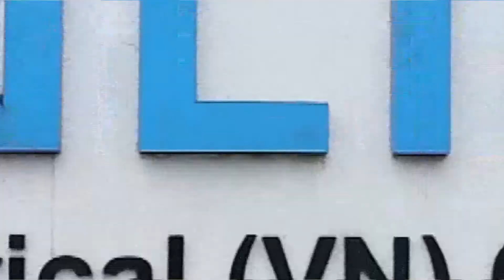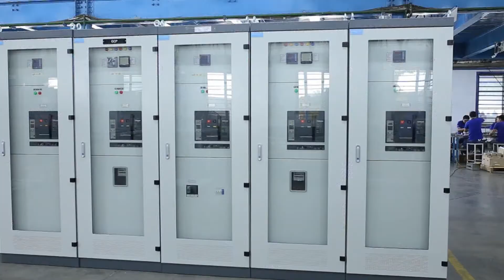Happy New Year 2018 || Sunlight Electrical Vietnam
New year 2018 is coming. SEV Staff shared their feeling before Tet holiday and give wishes in new year of the dog.